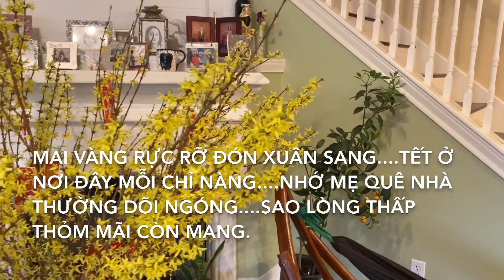(Ep100) XUÂN THA HƯƠNG...LUNAR NEW YEAR!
❤️ KIMBERLY chân thành cảm ơn quý vị và các bạn thật nhiều.
Chúc quý vị và các bạn an vui trong cuộc sống!